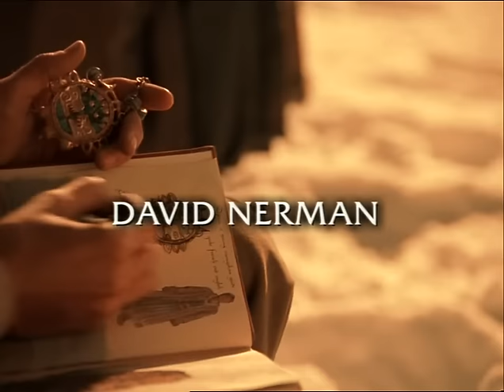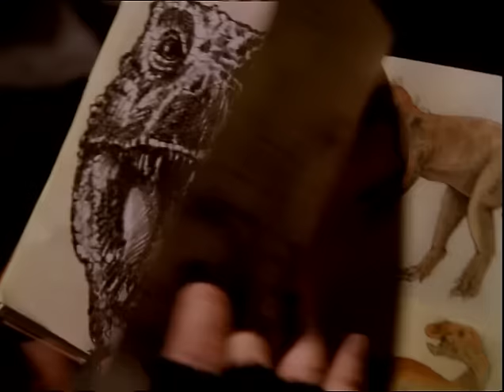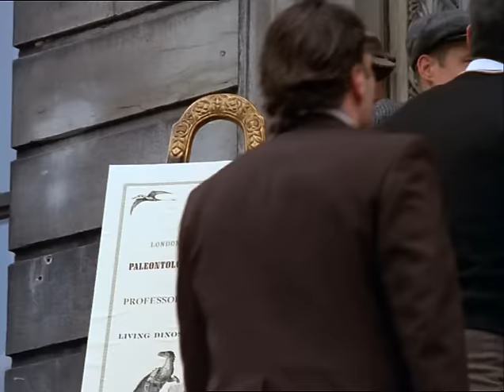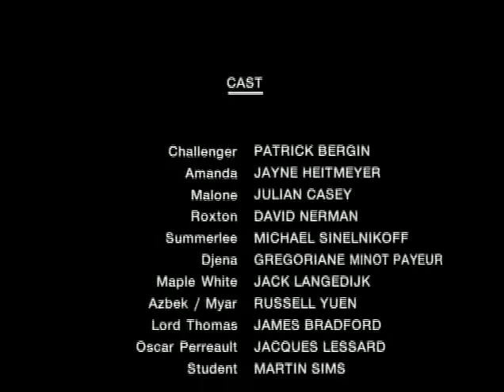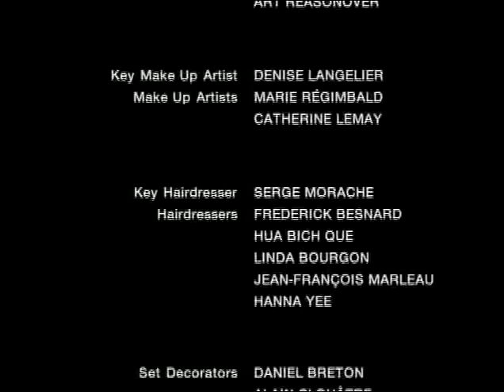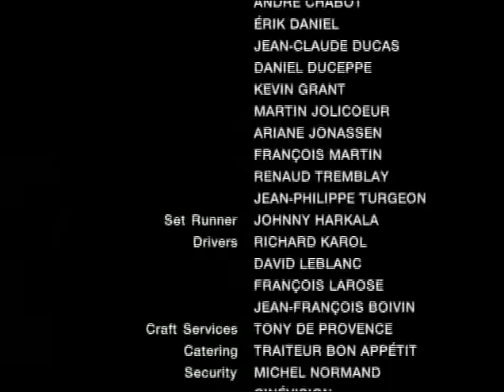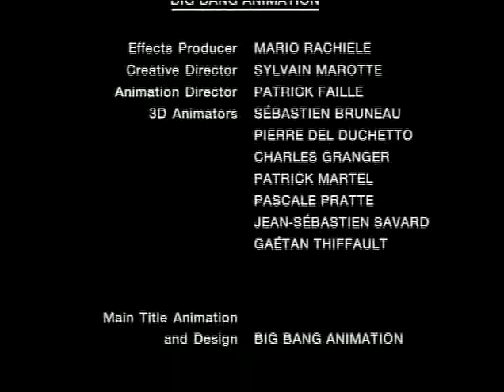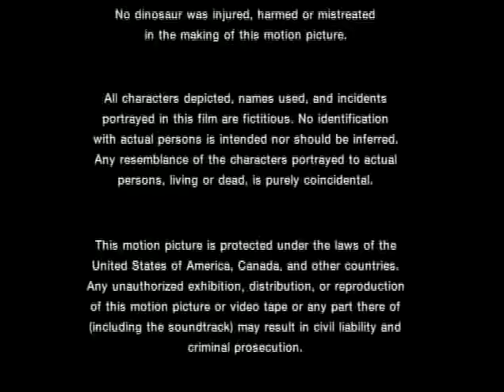Il Mondo Perduto (The Lost World) - 1998 - Film Completo AUDIO in Italiano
Titolo originale: The Lost World

Paese di produzione: Stati Uniti d'America
Anno: 1998
Durata: 90 min

Genere: fantascienza, avventura
Regia: Bob Keen

Soggetto: Sir Arthur Conan Doyle, Leopold St-Pierre, Jean LaFleur
Sceneggiatura: Barry Barnholtz, Omar Kaczmarczyk
Produttore: Danny Rossner, Murray Shostak
Fotografia: Barry Gravelle
Montaggio: Russel Livingstone
Effetti speciali: Louis Craig, André Laforest, Jason McCameron
Musiche: Milan Kymlicka
Scenografia: Sylvain Gingras
Costumi : Nicole Pelletier
Trucco: Linda Bourgon, Erik Gosselin, Serge Morache
Art director: Bill Burns, Luc Campeau, Vince Di Clemente
Animatori: Isabelle Lévesque
Sfondi: Luc Campeau

Interpreti e personaggi:

Patrick Bergin: Professor George Challenger
Julian Casey: Arthur Malone
Michael Sinelnikoff: Professor Leo Summerlee
David Nerman: Lord John Roxton
Jayne Heitmeyer: Amanda White
Gregoriane Minot Payeur: Djena
Russell Yuen: Azbek/Myar/Neanderthal
Jack Langedijk: Maple White
Tamara Gorski: Jenny Nielson
James Bradford: Lord Thomas
Jacques Lessard: Oscar Perreault
Martin Sims: Studente
Gouchy Boy, Michael Gurman, Michel Perron, Sam Stone, Richard Zeman: i Neanderthal